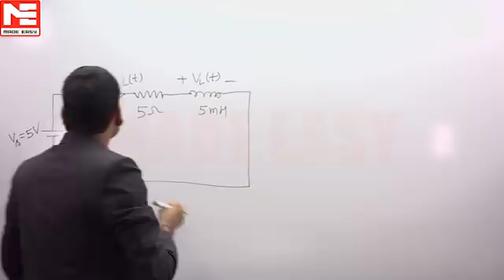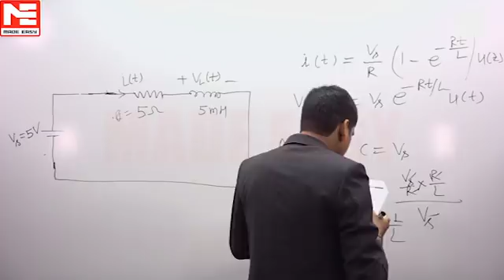Face GATE | Day 6 | 13th Oct | EC/IN | Q. 01 | MADE EASY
Video Solution for Day 6 - Q. 1 (EC/IN)